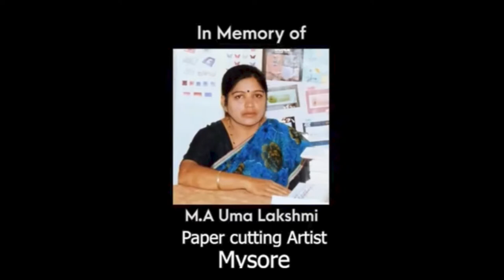URD paper cutting art design episode -252